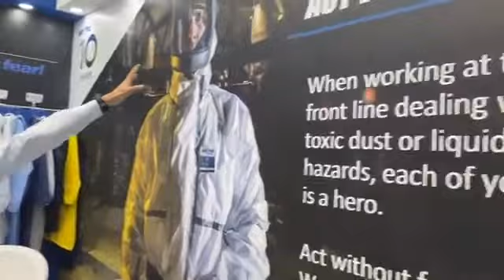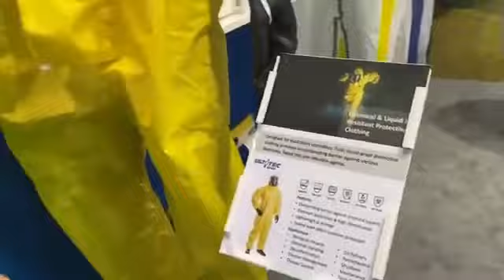ULTITEC BOOTH AT INTERSEC 2020